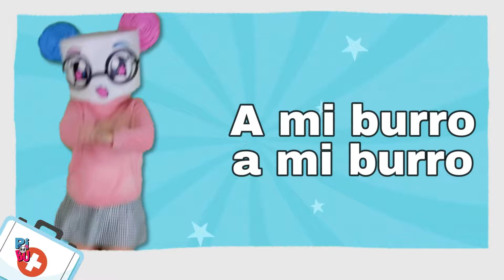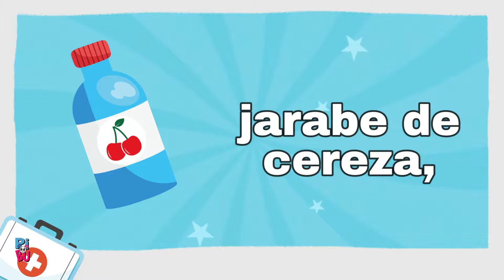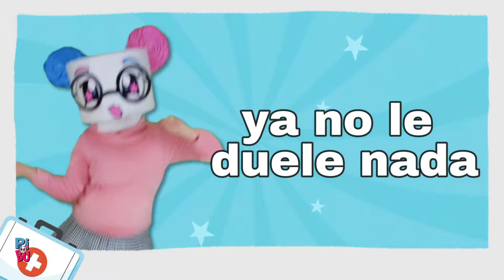A mi Burro le duele la Cabeza (Letra/Lyrics)-Karaoke | Canciones Infantiles | Nursery Rhymes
Cantemos juntos con este Karaoke SQUAD!